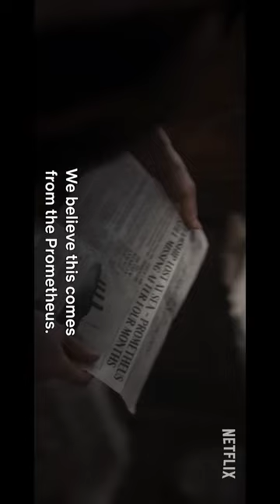1899 webseries prediction |A new webseries from the makers of DARK|A Netflix searise